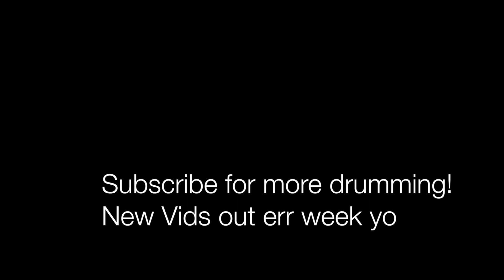Heartbreaker- Bad Suns- Drum Cover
Drum tips to play this song:
This song is pretty easy! It's just in a simple 4/4 time beat using mostly 8th notes on the high hat. The only "hard part" are the fills which are basically simple triplet beats using three notes in one measure consecutively so you can hear that trip-a-let beat. Two notes on the rack tom, then one hit on the snare. Your bass drum matches the Bass guitar which is very prominent in the entire song. But that's it!